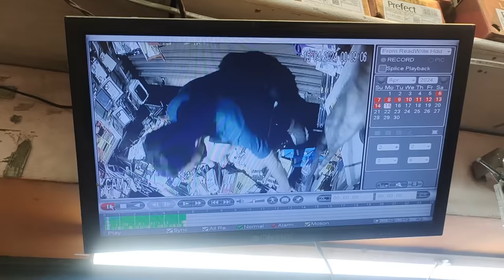Naga Youths Accused of Rs 2 Lakhs Phone Robbery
Watch Naga Youths Accused of Rs 2 Lakhs Phone Robbery